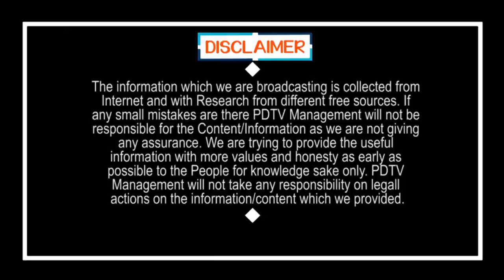PM Modi | 3 Laks Loan Without Surety | వారికి 3లక్షల కోట్లు, ఎటువంటి పూచికత్తు లేకుండా రుణం